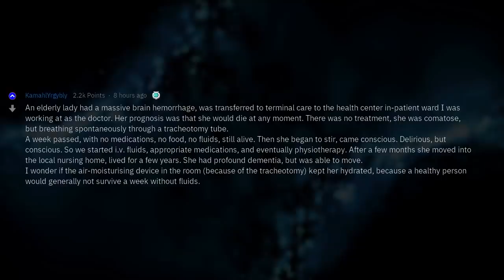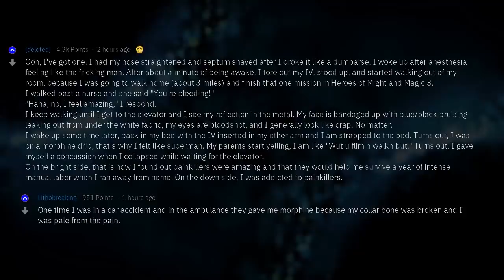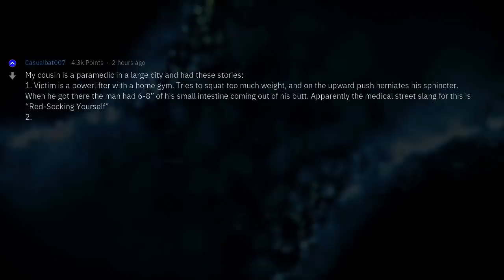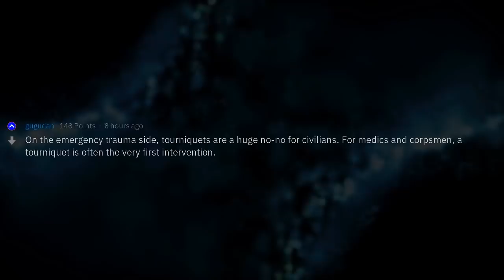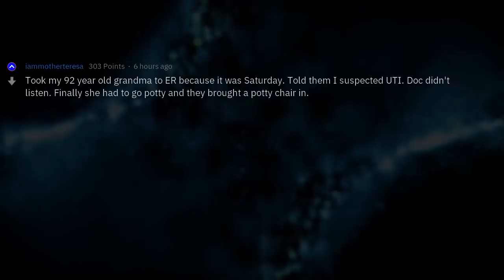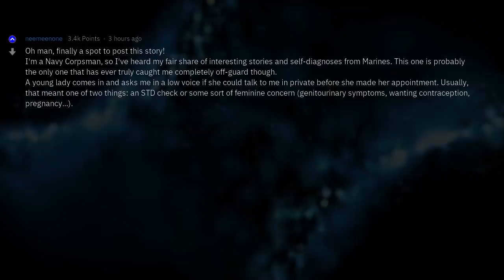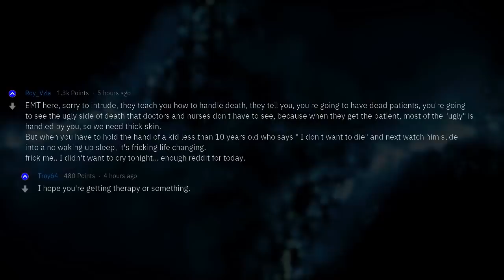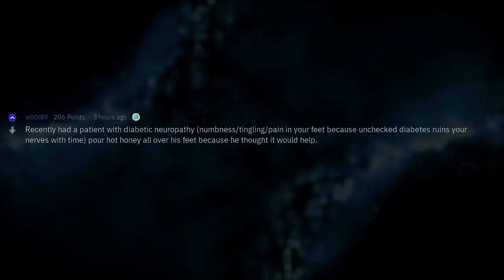What's Up Doc? (3 Hour Reddit Compilation)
Fresh AskReddit Stories: What's Up Doc? (3 Hour Reddit Compilation) --- LIKE AND I WILL UPLOAD MORE REDDIT STORIES!